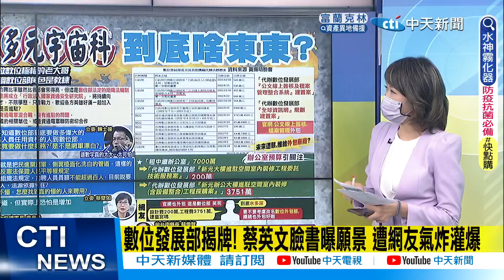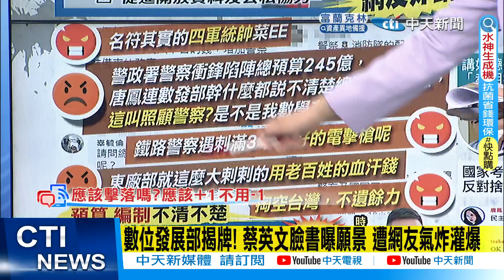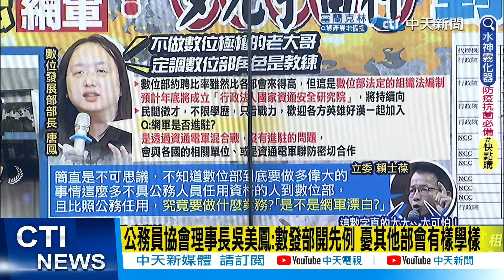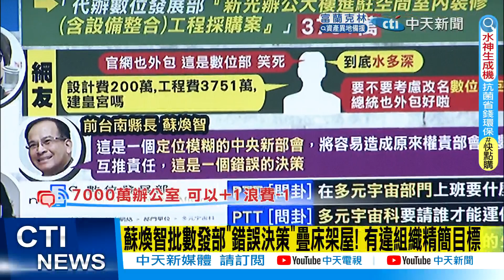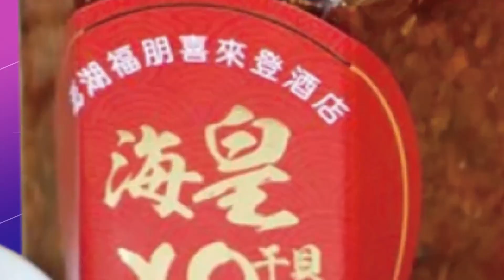【盧秀芳辣晚報】數發部掛牌.新部門未開張 預算給217億 怎花? 被疑洗白側翼網軍!?@中天新聞CtiNews 精華版